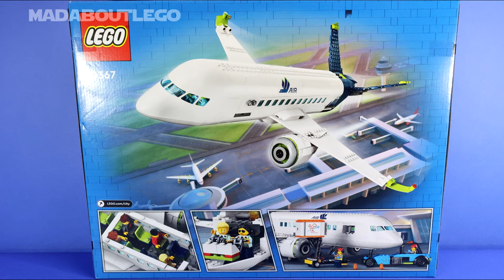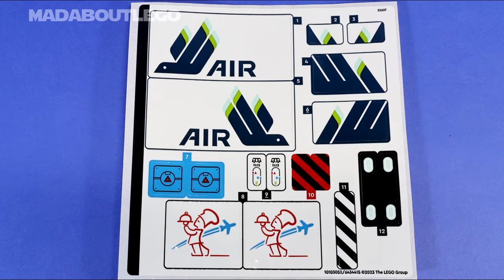The New 2023 LEGO City Passenger Airplane 60367.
Lego City Passenger Airplane 60367.
Includes, Passenger Airplane, airstair, apron bus, pushback tug, catering truck and baggage truck
Also 7 Minifigures.
Pieces 913
Price £89.99/$119.99/€99.99
Year 2023
Speeding / Light of Day